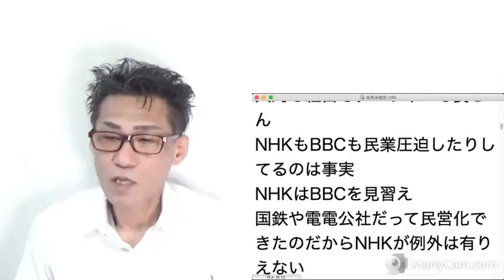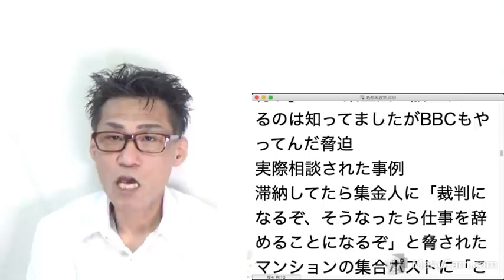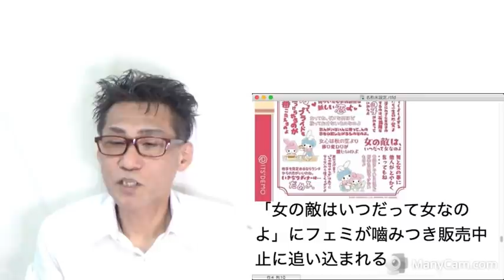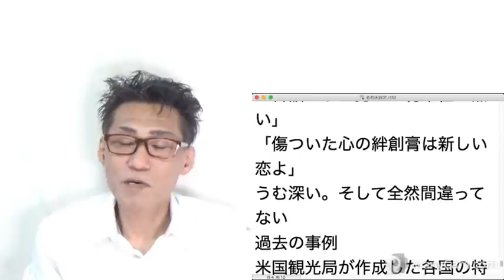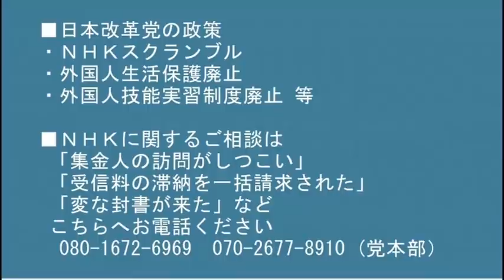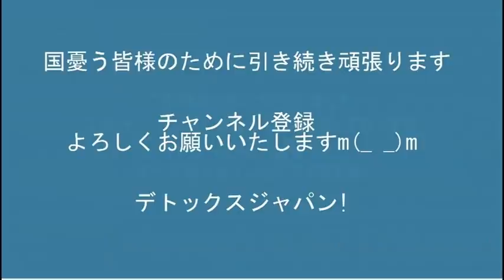NHK真っ青、英政府が国営BBC放送をスクランブル化する方針表明／岸田総理施政方針演説のここがダメ 20220118